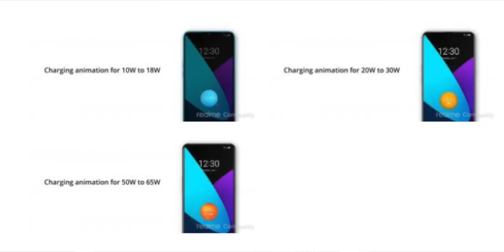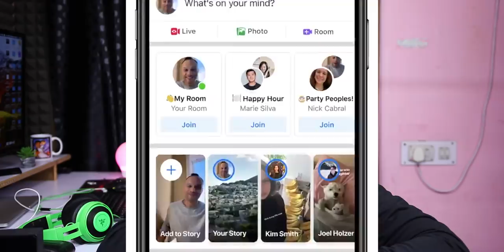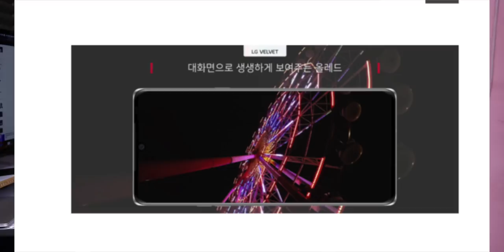Technews 784 Oneplus Wireless Charger India price,LG Velvet Specs & Price,Messenger Rooms,S20 Offers